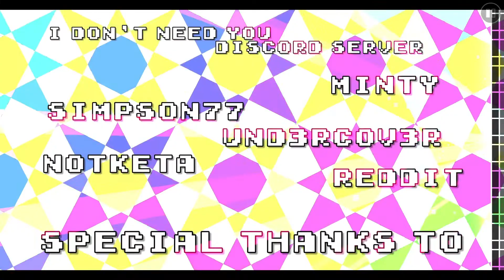How it Feels - Luap314 | Hard Demon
Fun but could use less flashing lights.